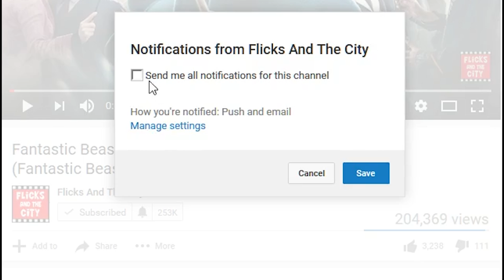Rogue One DELETED SCENES & Reshoots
Rogue One: A Star Wars Story deleted scenes, Darth Vader cut scenes, reshoot rumours, deleted characters & cameos and more rejected concepts from the movie!

From Lucasfilm comes the first of the Star Wars standalone films, “Rogue One: A Star Wars Story,” an all-new epic adventure. In a time of conflict, a group of unlikely heroes band together on a mission to steal the plans to the Death Star, the Empire’s ultimate weapon of destruction. This key event in the Star Wars timeline brings together ordinary people who choose to do extraordinary things, and in doing so, become part of something greater than themselves.

“Rogue One: A Star Wars Story” is directed by Gareth Edwards and stars Felicity Jones, Diego Luna, Ben Mendelsohn, Donnie Yen, Mads Mikkelsen, Alan Tudyk, Riz Ahmed, with Jiang Wen and Forest Whitaker. Kathleen Kennedy, Allison Shearmur and Simon Emanuel are producing, with John Knoll and Jason McGatlin serving as executive producers. “Rogue One: A Star Wars Story” opens in UK cinemas on 15th December, 2016.